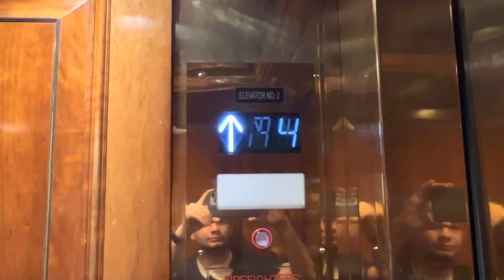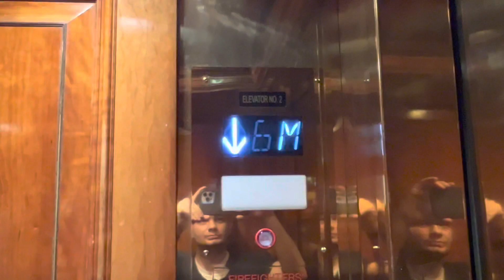Elevator Lafayette Hotel